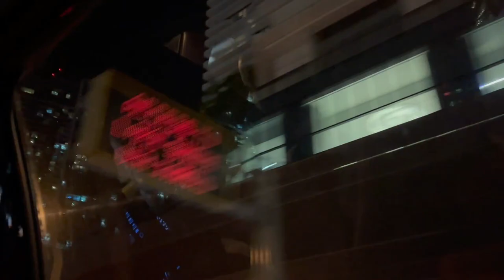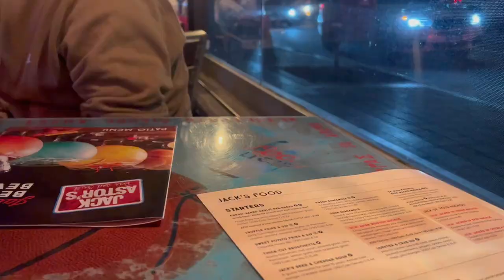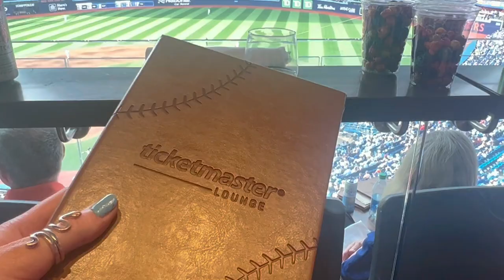Weekends in the City ∣ Baseball, Concerts & Summer Nights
Weekends in the city with Toronto baseball and summer nights ⚾🏙️